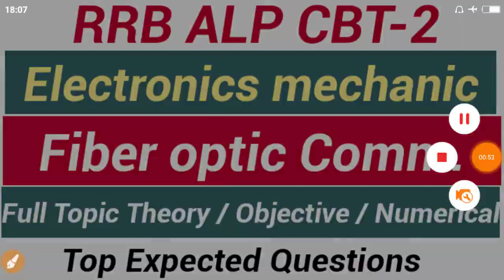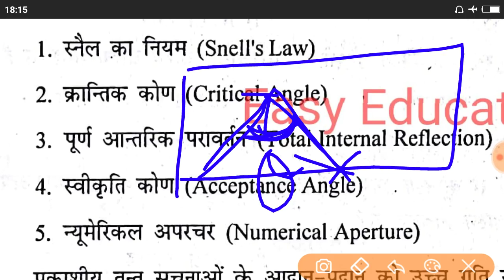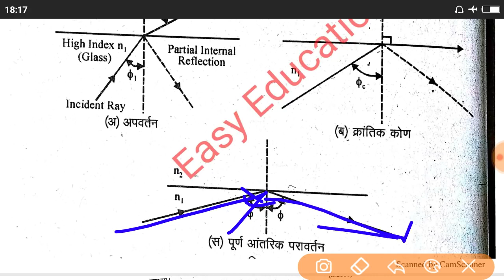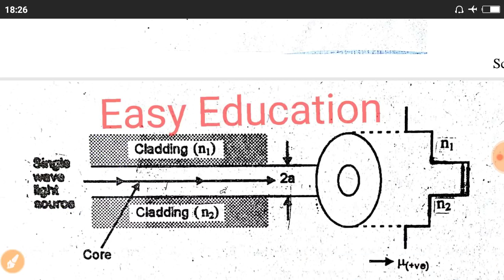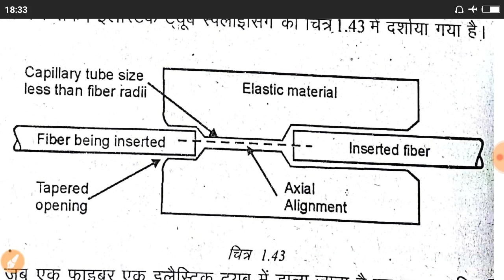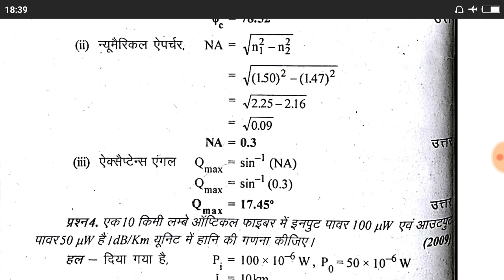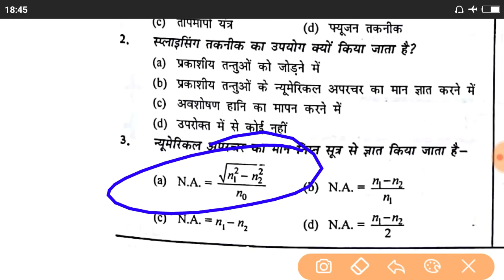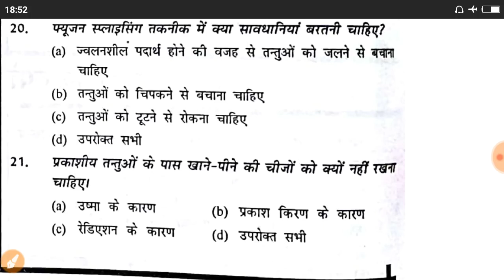Fiber optics Communication Theory+ MCQs+ Numericals For Electronics Mechanic DMRC Maintainer ITI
DMRC Maintainer [ITI] Electronics Mechanic के Hand written imp. Questions की 5 प्रैक्टिस सेट PDF Format  परीक्षा उपयोगी सबसे महत्वपूर्ण प्रश्नो का संग्रह प्राप्त करने के लिए whatsapp कीजिये:- 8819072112